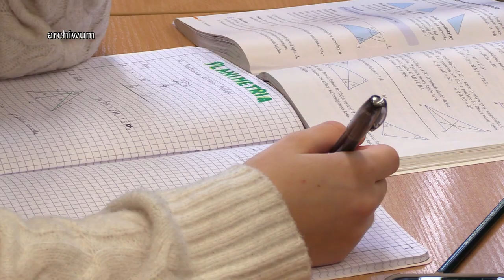Zmiana w kuratorium oświaty 17.01.2024